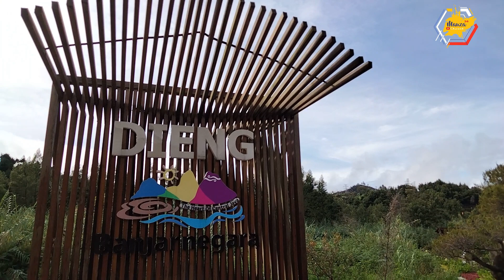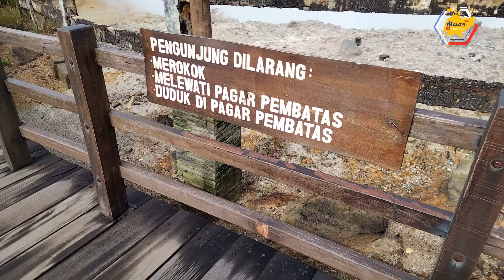Melihat Lebih Dekat Pesona Kawah Sikidang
Haloo, Jumpa Lagi Bersama kami di Mauza34_Channel, kali ini kita berada di  Bakal Buntu, Dieng Kulon, Kec. Batur, Kab. Banjarnegara nanti kita akan melihat lebih dekat pemandangan atau kondisi yang ada dikawah sikidang tentunya tempat ini sangat unik sekali, karena ada seperti danau yang berisi belerang bisa mengeluarkan asap yang sangat pekat sekali dan dulu pernah ada telur yang dimasukan kedalam belerang bisa matang sendiri, oke tetap ikuti berjalanan kami ya, semoga video ini menjadi refrensi wisata anda baik bersama keluarga atau teman-teman dan semoga video ini bermanfaat ya, jangan lupa klik like and subscribe video ini terima kasih.